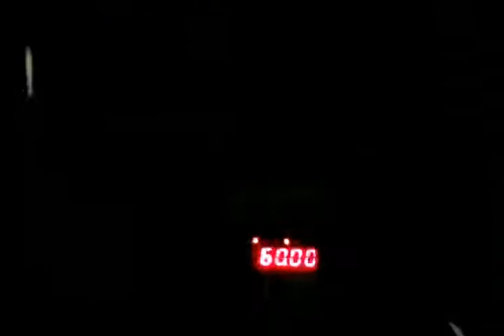envelope making machine